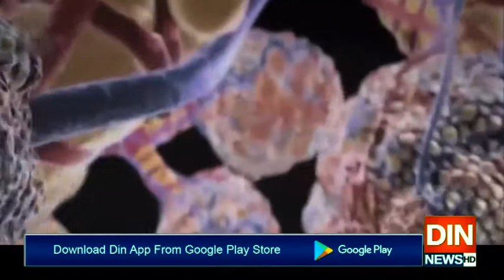کرونا کا بحران ابھی ختم نہیں ہوا، گورنرپنجاب نےخبردار کردیا